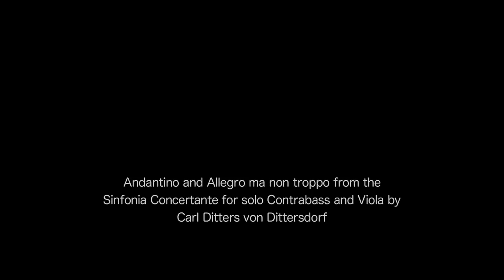Leon Bosch records Dittersdorf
Leon Bosch and Robert Smissen record Dittersdorf with The Academy of St Martin in the Fields, directed by Kenneth Sillito.